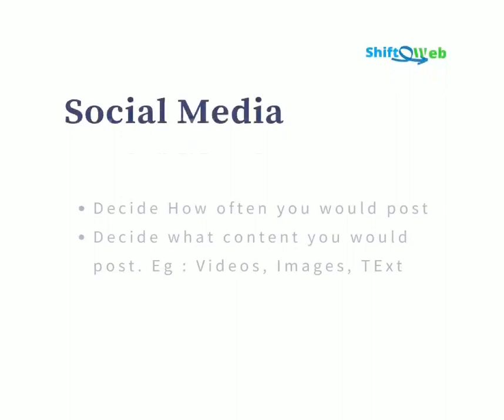How to get More Customers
In this video you would get an idea on how to get more customers.